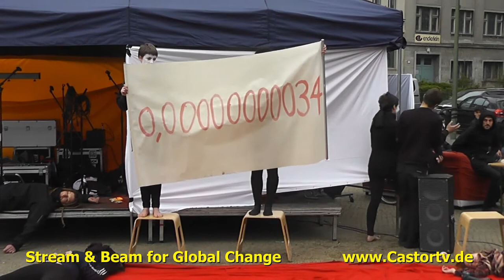meer voller traeumer part004 040414